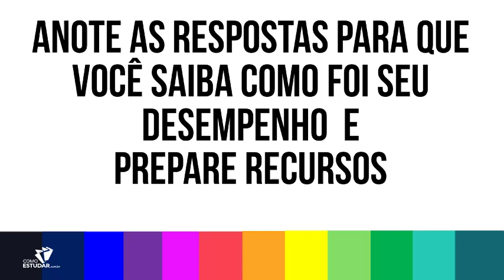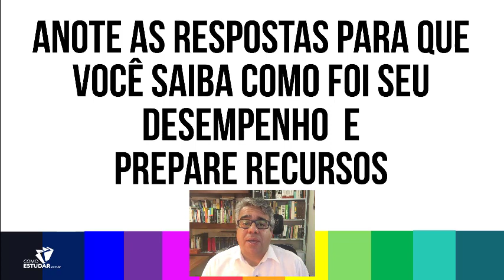DICA 22 PARA O DIA DA PROVA NO CONCURSO PÚBLICO - RUBENS SAMPAIO - DICA 0